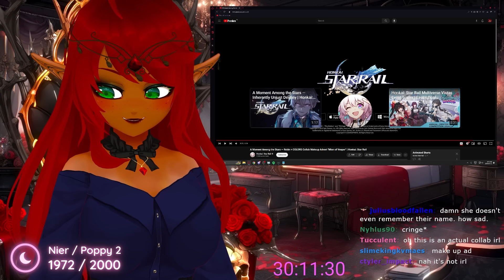ORIGINAL BETA TESTER REACTS TO ALL HONKAI STAR RAIL ANIMATED SHORTS!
I'm so excited to get back into fighting games more. It is extremely exciting to see how beautiful and flashy we have become!